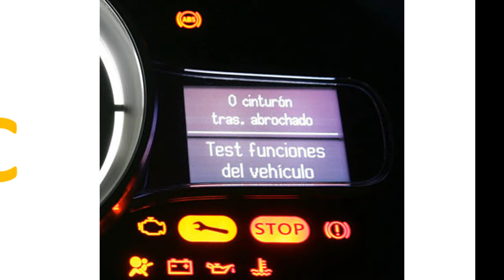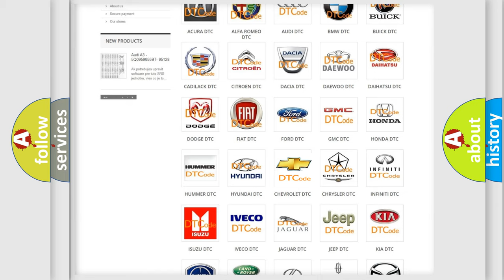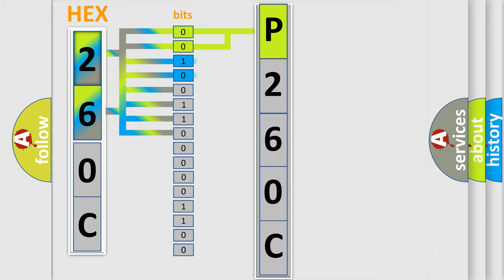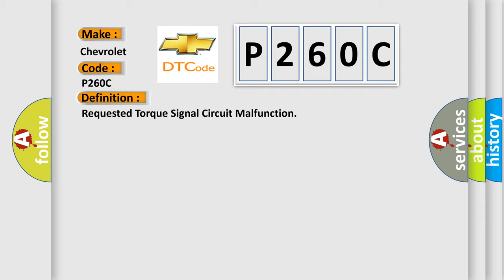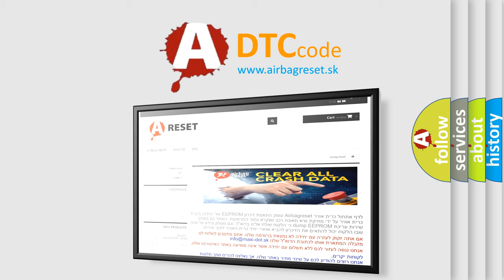DTC Chevrolet P260C Short Explanation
Contents:
0:21 Basic DTC analysis according to OBD2 protocol standard.
1:48 Insight into programming
2:58 A diagnostically understandable description of the Diagnostic Trouble Code
3:05 Basic error definition

Make:
Chevrolet
Code:
P260C
Definition:
Requested Torque Signal Circuit Malfunction
Description:
The engine is running.